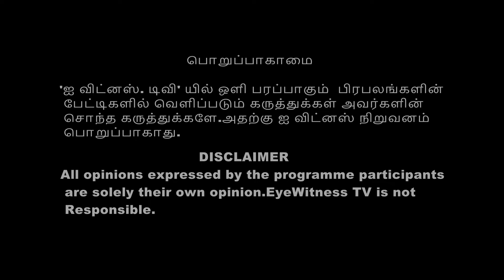திராவிட மாடல் ஆட்சியை கடுமையாக சாடிய - த.வெ.க தலைவர் "விஜய்"